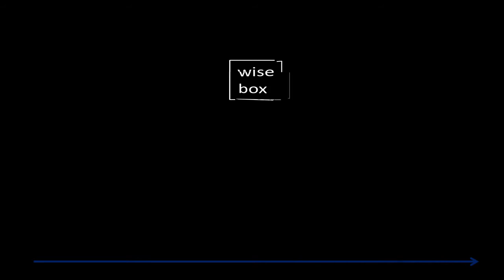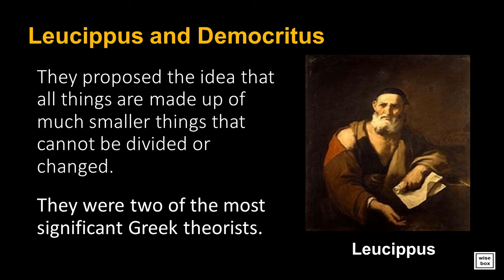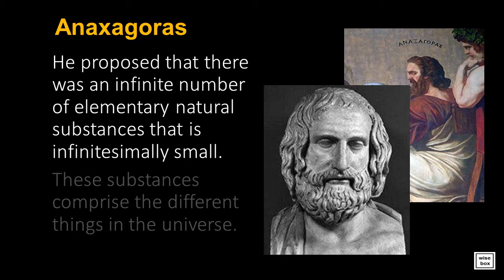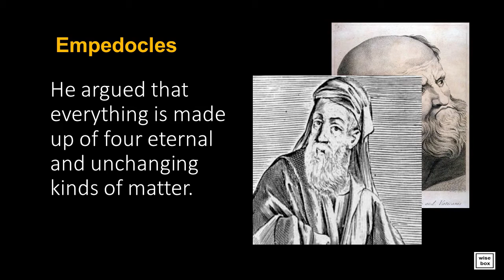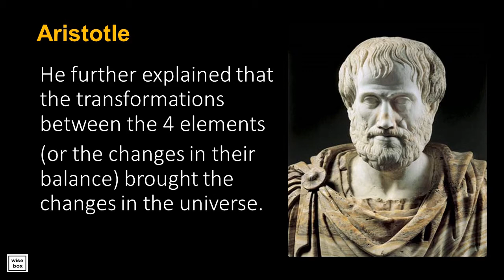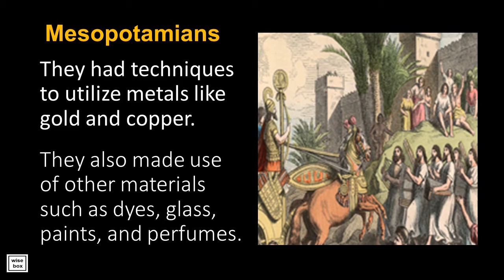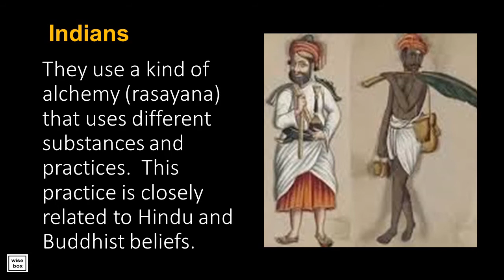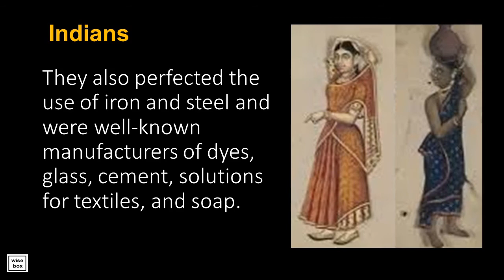Ancient Greeks, Alchemists and Other Civilizations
Contributions to Science